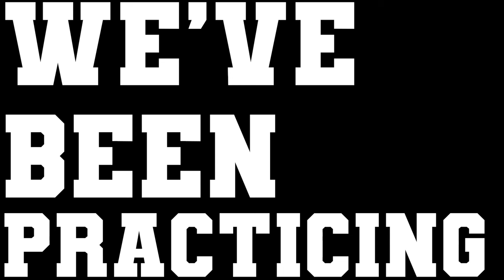Episode10 - Season 2 of Highland High School's Weekly Bite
Season 2 - Episode 10 (Aired 11/8/23)
Welcome to Highland High School's weekly Announcement Show